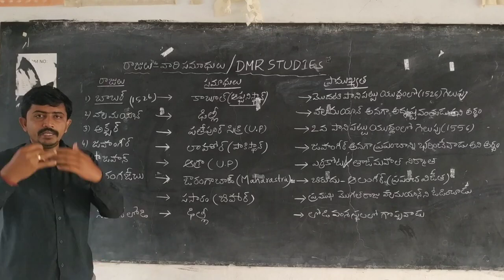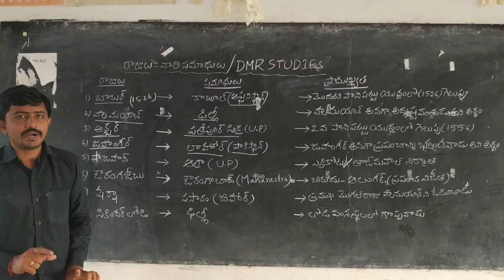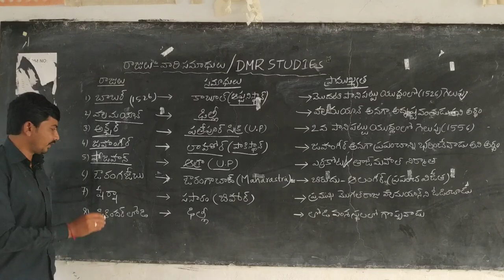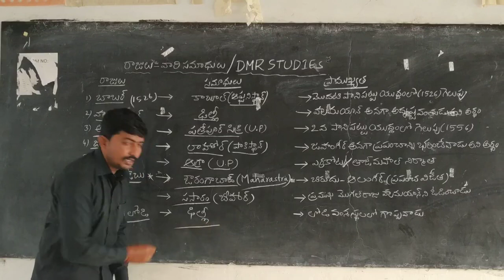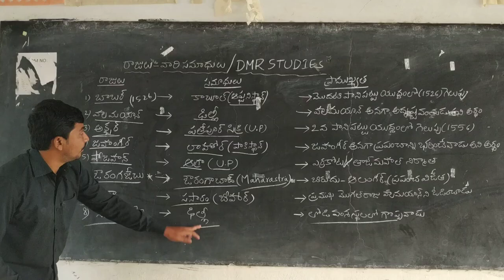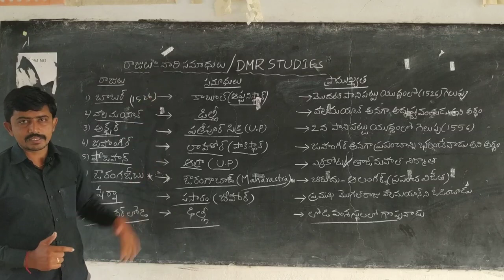ALL NEW COMPETITIVE EXAMES !GK రాజులు వారి సమాధులు పేర్లు ! Telugu all in one channel 9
రాజులు వారి సమాధులు పేర్లు
విటమిన్స్ ప్రాముఖ్యత